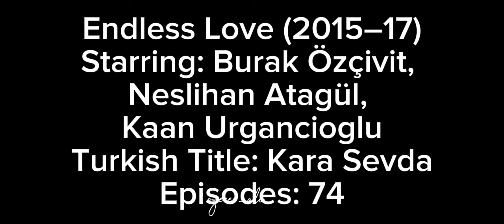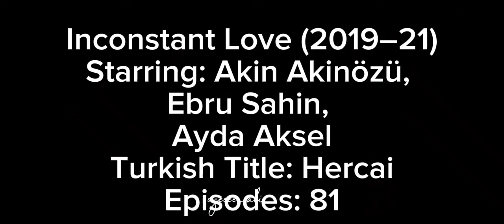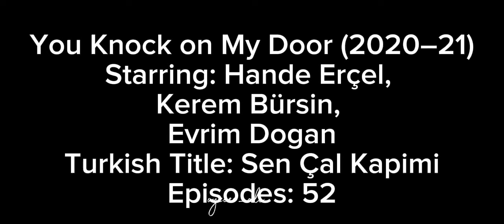Top 6 Contract Marriage Turkish Drama Series With English Subtitles 2024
"Welcome to oyeeee_ali,
your destination for review, series recommendations, and mini vlogs!

Hey Team, All the photos & and video clips used in this video are only for educational and reference purposes only. We do not promote any type of piracy and illegal things here on this channel.